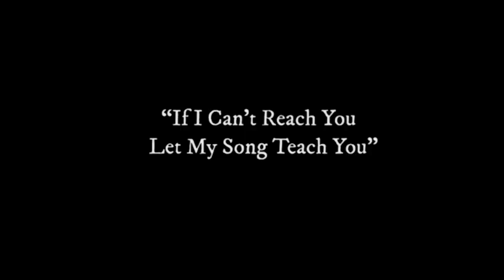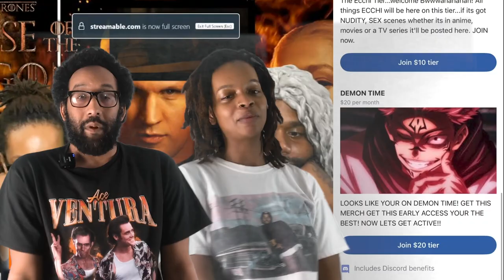I'LL SEE YOU AT THE END! Agatha all Along Ep 4 Reaction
Agatha all Along Ep 4 Reaction, coming at yuh!

📜 Chapters:
00:00 Intro
00:29 Reaction
15:11 Review/Discussion